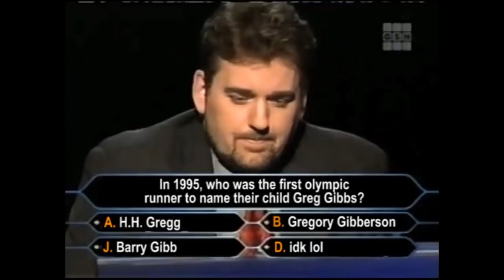{YTP} ~ The Price is Rice Jr.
For the childrens.